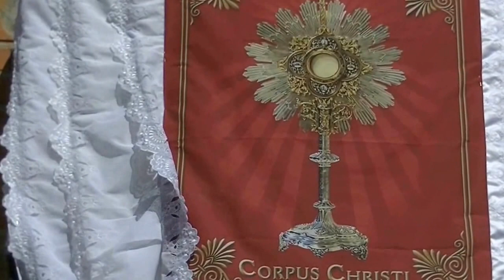Zarza de Tajo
Corpus Christi.